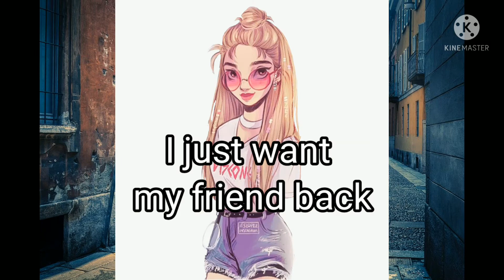Sneak Peak for the Finale!